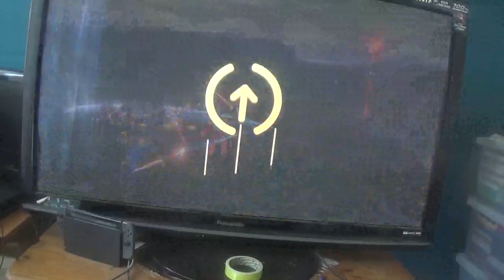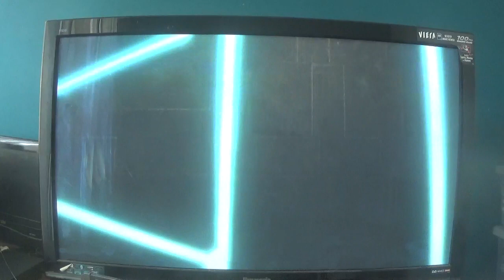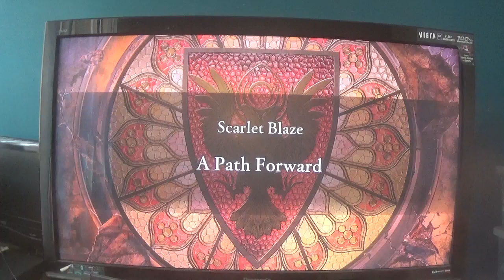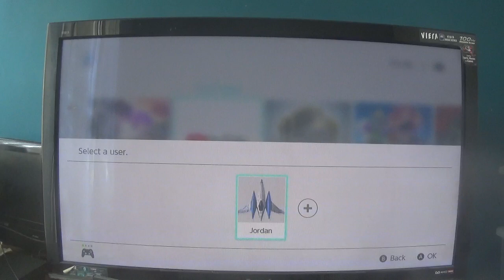fire emblem warriors three hopes sercet part 14